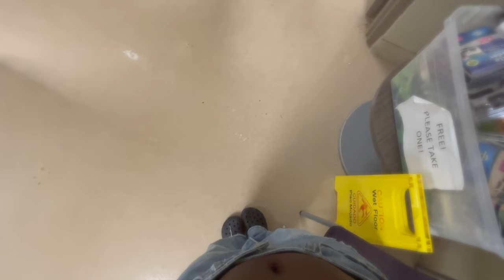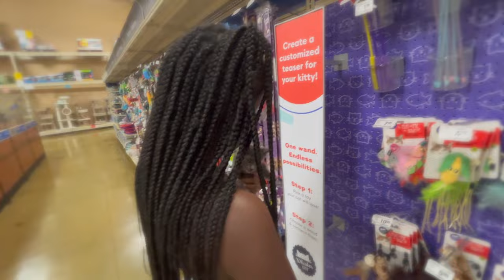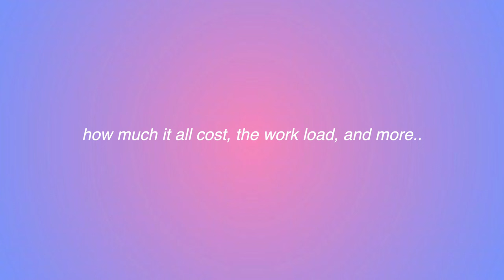Adopting a KITTEN! (from START to FINISH) | vlog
Ig (currentley inactive on here but im planning to expand to ig again soon)
Snapchat: shesbee03 (I don't post on here often at all)

FAQ:
:3 what do I use to edit?: Final Cut Pro
:3 what do I use to film?: iPhone 11& Cannon g7x ii

Timestamps
00:00 - start
00:21 - adoption shelter
01:46 - mentally and physically preparing
02:39 - the morning of
03:03 - item haul
05:43 - picking her up
07:31 - pet smart visit
07:59 - home
10:48 - day 1
13:11 - first vet visit
13:28 - end